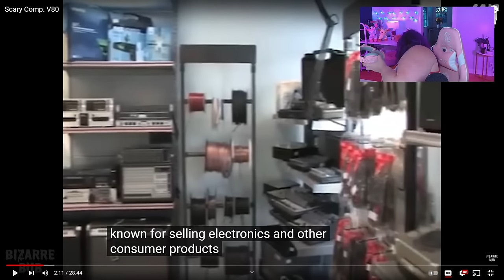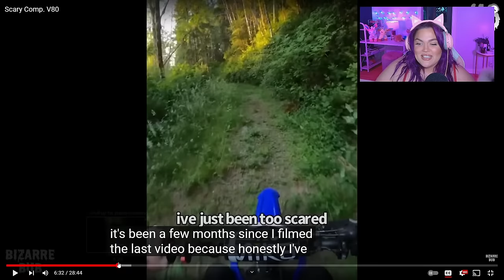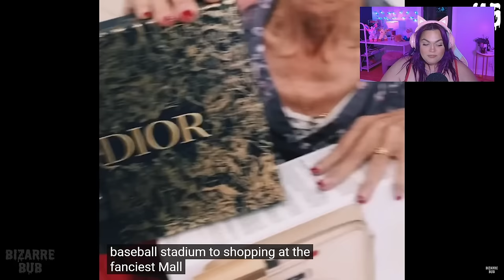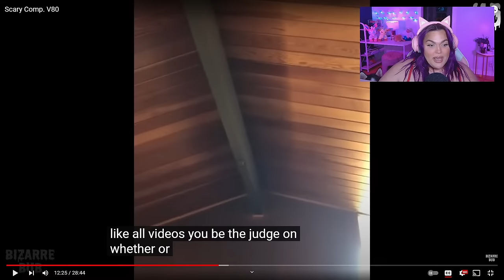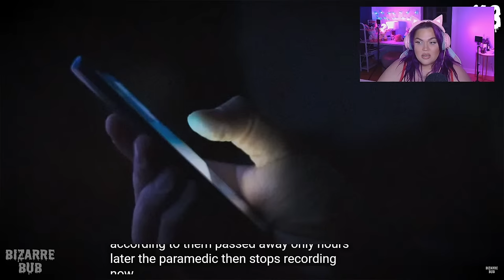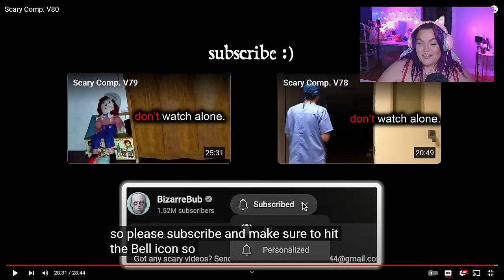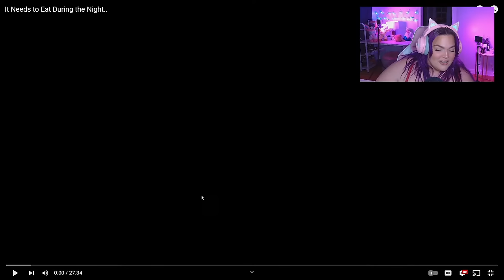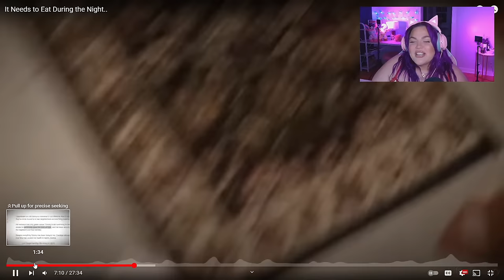Do NOT Watch These Scary Videos Alone... Watch Them With ME 💅 Scream Stream *LIVE*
19 Glitch in the Matrix TikToks that Make Me Question Reality...The Scary Side of TikTok | June 2023

Hi my loves!!! NEW BIZARRE BUB JUST DROPPED LOL let's watch it!!! 8 paranormal videos you'll LOOOOVE to get spooked by

0:00 heyyyy smooch
1:08:58 videos start
2:29:54 life of luxury lol